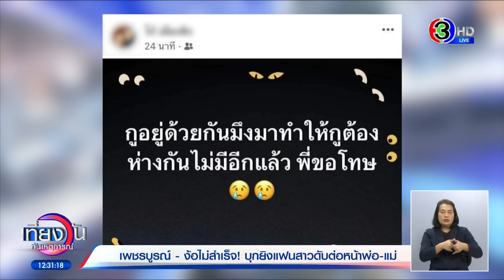หนุ่มปืนโหด ง้อไม่สำเร็จ ปืนจ่อขมับแฟนสาวดับ โพสต์พ้อ "ชาติหน้ามีจริงพี่ขอเกิดมาเป็นผัวเมียกันอีก"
ย่องเข้ามอบตัวแล้ว หนุ่มปืนโหด ยิงแฟนสาว ซึ่งเป็นลูกสาวเจ้าของร้านอาหารชื่อดังใน จ.เพชรบูรณ์ เสียชีวิตจมกองเลือดคาอู่รถ เจ้าตัวอ้างก่อเหตุเพราะถูกกีดกันความรัก ด้านพ่อผู้ตายโต้ เหตุที่เลิกเพราะติดพนัน

เหตุเกิดเมื่อคืนนี้(18 มิ.ย.) ตำรวจ สภ.ศรีเทพ จ.เพชรบูรณ์ รับแจ้งเหตุคนถูกยิงเสียชีวิต ที่บริเวณหน้าอู่ซ่อมรถ ตรงข้ามศาลาประชาคมหมู่บ้านบึงนาจาน อ.ศรีเทพ จึงเดินทางไปตรวจสอบ พบรถกระบะ สีขาว ยี่ห้อโตโยต้า วีโก้ ทะเบียนกรุงเทพฯ จอดอยู่หน้าอู่ สภาพกระจกด้านข้างถูกยิงแตก 1 บาน ด้านหน้ารถพังเสียหาย

ข้างรถพบศพหญิงสาวนอนจมกองเลือด สภาพถูกยิงที่ศีรษะ 1 นัด ทราบชื่อคือ น.ส.อนัญญาพร (สงวนนามสกุล) อายุ 23 ปี เจ้าของรถ และเป็นลูกสาวของร้านอาหารชื่อดัง ใน อ.ศรีเทพ และยังมีผู้ได้รับบาดเจ็บอีก 2 ราย เป็นพ่อและแม่ของผู้ตาย ซึ่งทั้งคู่รู้สึกตัวดี กู้ภัยฯ นำตัวส่ง รพ. นอกจากนี้ยังพบปลอกกระสุนปืนตกอยู่ในที่เกิดเหตุ 1 นัด เจ้าหน้าที่จึงเก็บไว้เป็นหลักฐาน

ส่วนผู้ก่อเหตุคือ นายชาญณรงค์ (สงวนนามสกุล) อายุ 35 ปี ชาวจังหวัดลพบุรี ซึ่งเป็นแฟนหนุ่มของผู้ตาย ส่วนสาเหตุคาดมาจากปมหึงหวง ซึ่งหลังก่อเหตุ นายชาญณรงค์ ได้อาศัยจังหวะชุลมุนขับรถหลบหนีไป

จากการสอบสวนเบื้องต้นพบว่า ก่อนหน้านี้ นายชาญณรงค์ (ผู้ก่อเหตุ) มาอยู่ที่บ้านของผู้ตาย และเกิดมีปากเสียงทะเลาะกันจึงแยกทางกัน ต่อมาได้คืนดีกัน ผู้ตายก็ไปอยู่ที่บ้านของฝ่ายชายที่ จ.ลพบุรี กระทั่งเมื่อคืน (18 มิ.ย.) ทั้งคู่ทะเลาะมีปากเสียงกันอีก ผู้ตายจึงโทรศัพท์ให้พ่อกับแม่ไปรับกลับบ้านที่ อ.ศรีเทพ แต่ผู้ก่อเหตุไม่ยอมจึงขับรถตามมาง้อขอคืนดีถึงบ้านผู้ตาย

พ่อแม่ผู้ตายเห็นท่าไม่ดีเลยตัดสินใจพาผู้ตายขับรถไปขอความช่วยเหลือจากคนรู้จัก แต่เมื่อไปถึงปรากฏว่าเขาปิดบ้านแล้ว จึงตัดสินใจขับรถกลับบ้านไปอีกทาง แต่โชคร้ายเมื่อขับมาถึงจุดเกิดเหตุ ซึ่งเป็นอู่ซ่อมรถ มีรถ 6 ล้อ จอดขวางทางอยู่ ทำให้รถขับไปต่อไม่ได้ นายชาญณรงค์ (ผู้ก่อเหตุ) จึงใช้ปืนยิงไปที่รถ ซึ่งเป็นจังหวะที่ผู้ตายลงมาจากรถ จึงถูก นายชาญณรงค์ ยิงจนเสียชีวิต

นอกจากนี้ หลังก่อเหตุ นายชาญณรงค์ (ผู้ก่อเหตุ) ได้โพสต์ข้อความและรูปภาพ ที่ถ่ายคู่กับผู้ตายลงในเฟซบุ๊กระบุว่า "กูอยู่ด้วยกัน มึงมาทำให้กูต้องห่างกัน ไม่มีอีกแล้ว พี่ขอโทษ" และอีกโพสต์ "เกดพี่ขอโทษ ชาติหน้ามีจริงพี่ขอเกิดมาเป็นผัวเมียกันอีก อย่าให้มีพ่อใจร้ายเหมือนไอ้..เลย" ซึ่งโพสต์เหล่านี้คาดว่า ผู้ตายน่าจะเสียใจกับการกระทำของตัวเอง ที่ก่อเหตุยิงแฟนสาวเสียชีวิต

ส่วนทางคดี ล่าสุด พ.ต.อ.นิคม ศรเหล็ก ผู้กำกับการ สภ.ศรีเทพ เผยว่า ผู้ก่อเหตุติดต่อเข้ามอบตัวแล้ว ตอนนี้อยู่ระหว่างสอบสวน ยังไม่สามารถให้รายละเอียดกับสื่อได้

ต่อมา ผู้สื่อข่าว เดินทางไปบ้านผู้ตาย ซึ่งขณะนี้ทางญาติๆ กำลังช่วยกันเตรียมสถานที่เพื่อรอรับศพ โดยมี นายเกรียง (สงวนนามสกุล) พ่อผู้ตาย กล่าวถึงประเด็นที่ผู้ก่อเหตุโพสต์ว่า ตนไปกีดกันความรักนั้น ไม่ใช่ความจริง ซึ่งก่อนหน้านี้ ตนให้ลูกสาวคบกับผู้ก่อเหตุแล้ว แต่อยู่ด้วยกันไม่ได้ เนื่องจากผู้ก่อเหตุ ติดการพนัน มีเงิน 2-3 แสน ก็หมดไปกับการพนัน ไม่เหลือสักบาท

กระทั่งเมื่อวันที่ 16 มิถุนายนที่ผ่านมา ผู้ก่อเหตุมาลักพาตัวลูกสาวไปอยู่ที่ จ.นครนายก ตนและภรรยาจึงได้ไปรับลูกสาวกลับมาบ้าน อยู่ได้ 2 วัน ปรากฏว่า ผู้ก่อเหตุตามมาที่บ้าน ตนและภรรยาจึงพาลูกสาวขึ้นรถขับหนี จากนั้นผู้ก่อเหตุก็ขับรถไล่ชน จนไปถึงจุดเกิดเหตุตนเห็นว่ามีคนอยู่กันเยอะ เลยขับรถเลี้ยวไปที่อู่ซ่อมรถ เพื่อขอความช่วยเหลือ แล้วให้ลูกสาววิ่งหนีเกาะหลังแม่ไป แต่ผู้ก่อเหตุก็ยังวิ่งเข้าไปยิงลูกสาวจนเสียชีวิต

เที่ยงวันทันเหตุการณ์ วันที่ 19 มิถุนายน  2566